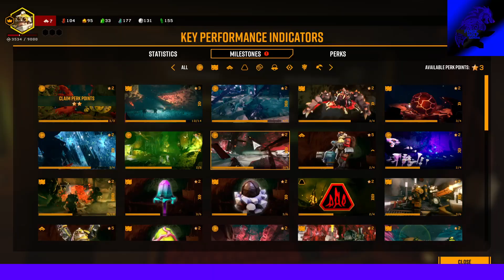Deep Rock Galactic Episode 40